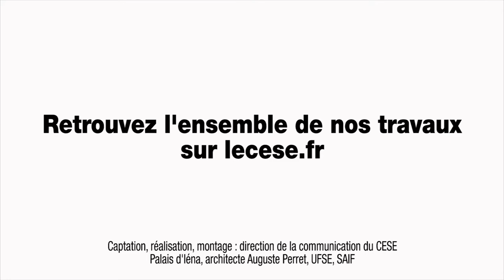Questions à Philippe JAHSHAN (Mouvement associatif) - Commande publique - cese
Questions à M. Philippe JAHSHAN, Président du Mouvement associatif, auditionné par par la délégation à la prospective et à l'évaluation des politiques publiques du CESE dans le cadre de la saisine : "Commande publique responsable : enjeux/actions".